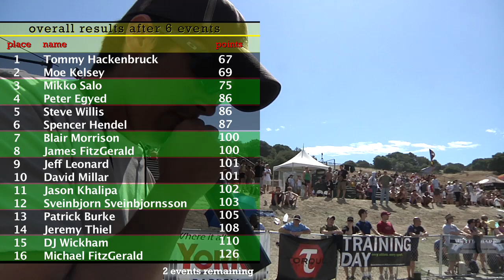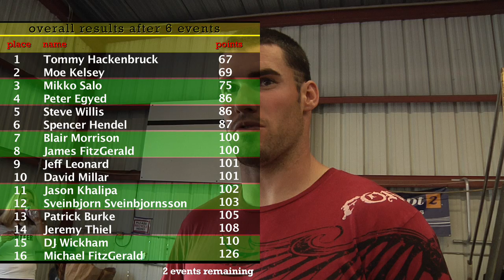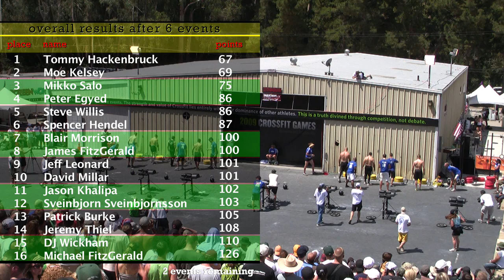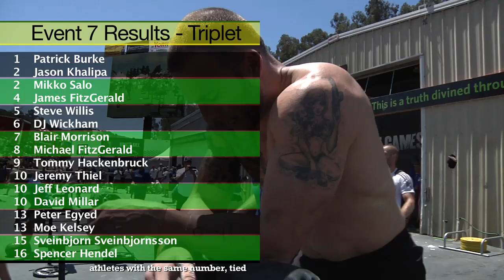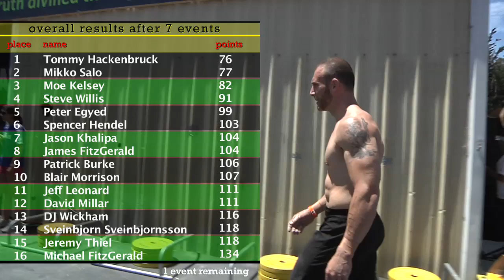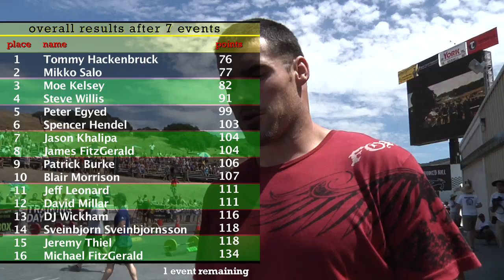Triplet: Men - 2009 CrossFit Games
This is the seventh installment of the Complete 2009 CrossFit Games videos. Here is complete coverage of the Triplet Event.

Event 7 was an eight-minute CrossFit sprint. After six events, the top six men were in a tight race. Moe Kelsey trailed first-place Tommy Hackenbruck by only two points. Mikko Salo was eight behind Tommy.

Max rounds and reps in 8 Minutes of:
4 Handstand pushups (on parallettes, no kipping allowed)
8 KB swings (2 pood)
12 GHD situps

Pat Burke ended up with the top score of 7 rounds + 4 HSPU. Jason Khalipa and Mikko Salo tied for second with 6 rounds + 4 KB swings.

There are interviews with: Greg Glassman, Jeff Tucker, Tommy Hackenbruck, Patrick Burke, James Fitzgerald, Mikko Salo